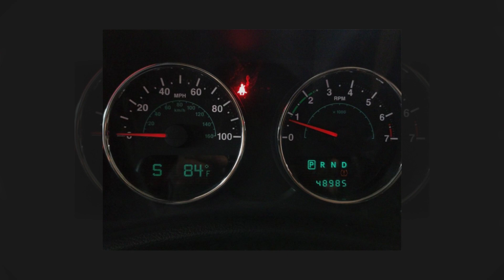2013 Jeep Wrangler Sahara